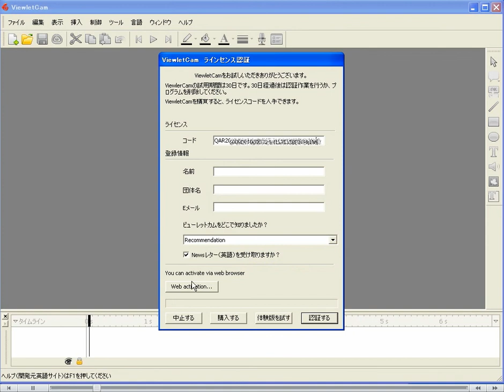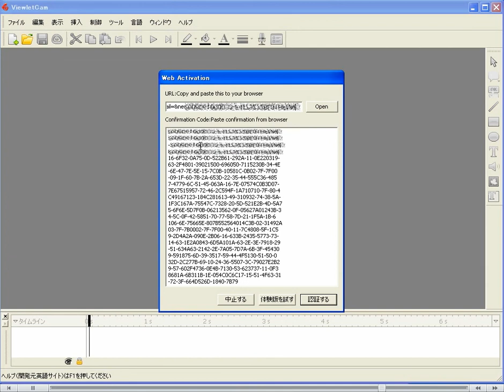キャプチャーソフト ビューレットカム オフラインでの認証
キャプチャーソフト　ビューレットカム2
ViewletCam2
パソコン画面をキャプチャしてFlashムービーで出力。パソコンサポート　チュートリアルムービーに　ダウンロード　詳細はこちら